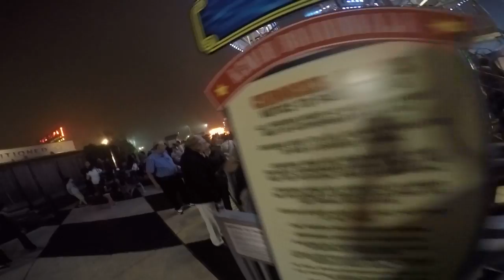Judtih y Miguel Carrusel